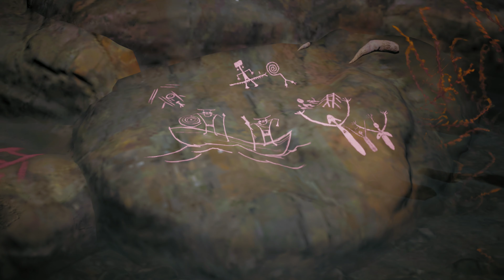The Lord of the Rings: Gollum - 28 Minutes of PS5 Gameplay